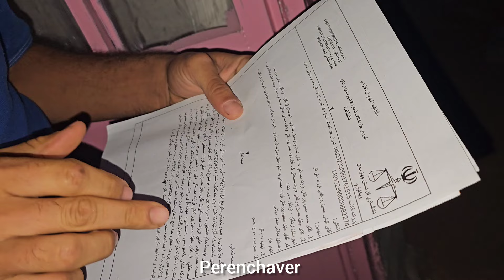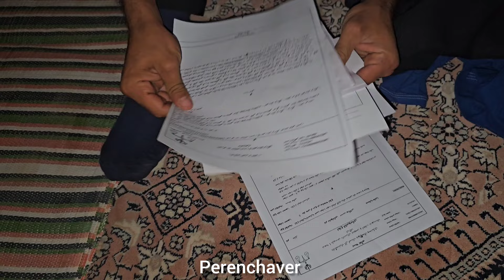"Demand for payment of debt from Hossein: complaint and legal action"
In this matter, Hossein has been sued by individuals or the court due to his debts.  He suddenly receives a letter from the court in the middle of the night informing him that he has to appear in court.  He goes to court but doesn't know if he will go to jail for not paying the debts.

 In this case, his mother and young child are left alone and he brings them a camera, chicken and chicks so that they can take care of themselves and in this way shows some kind of attachment and affection towards the family.